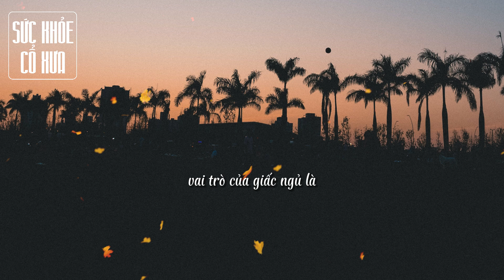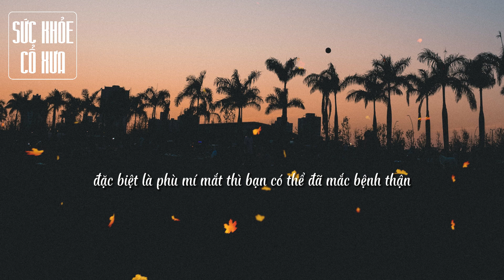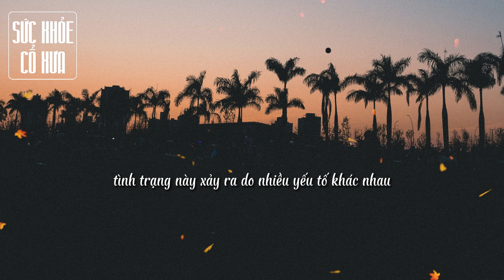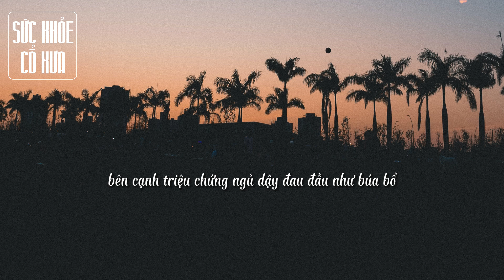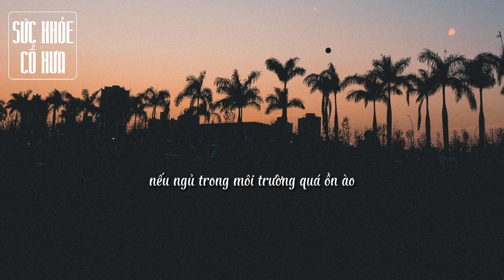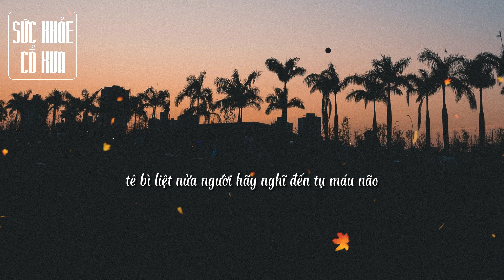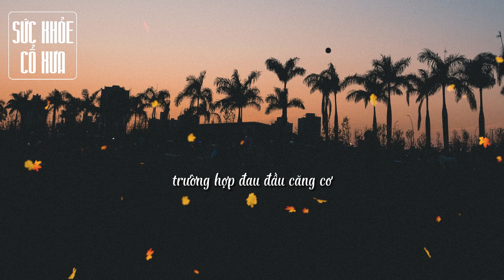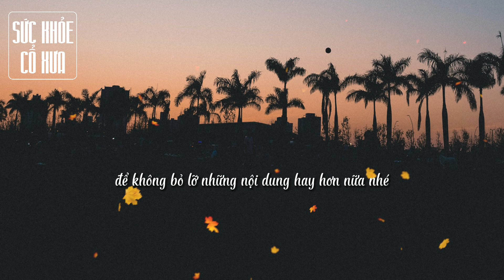10 Dấu hiệu lạ KHI NGỦ DẬY cảnh báo CƠ THỂ đang MẮC TRỌNG BỆNH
10 Dấu hiệu lạ KHI NGỦ DẬY cảnh báo CƠ THỂ đang MẮC TRỌNG BỆNH